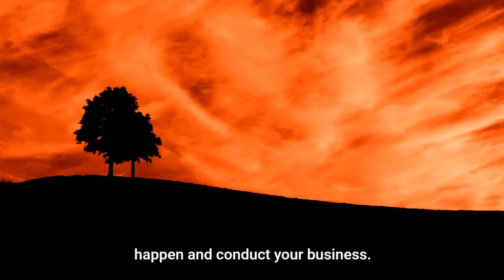ITS ALL WRITTEN FOR YOU | Daily Life Motivation for Success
Motivational Videos, Inspiration, Motivation, Inspiring Videos, Speech, Abundance Videos, Billionaire Mindset, Millionaire Mindset, Positive Vides are what you shall find on our channel MotivationHub.

MotivationHub brings to you inspirational content to keep you going through rough times in the form on quotes, lectures, voice clips, podcasts & inspirational music.

All content uploaded on our channel has been created & edited by our team at HubEntertainment Pvt. Ltd. Please do not use it for commercial or personal projects without prior written permission.

MotivationHub is a subsidiary of HubEntertainment Pvt. Ltd.

Popular Terms: motivation, inspiring, inspiration, motivated, depression, depression, cure, anxiety, sleep meditate, peaceful, peaceful music, top quotes, top speech, best speech, motivational quotes, motivational, motivational story, become rich, rich
wealth, abundance, prosperity, rich mindset, abundance mindset, rich lifestyle, rich life, rich dad poor dad, wealthy, billionaire mindset, millionaire mindset, life changing, miracle, miracle frequency, encouraging, best motivation, successful thinking, abundance lifestyle, become rich,